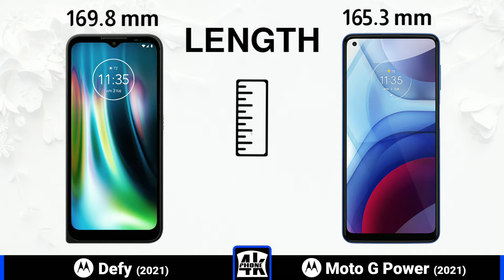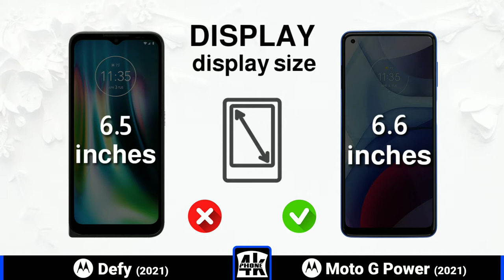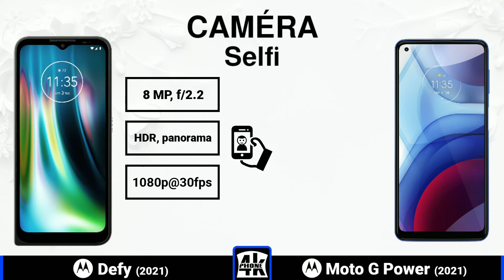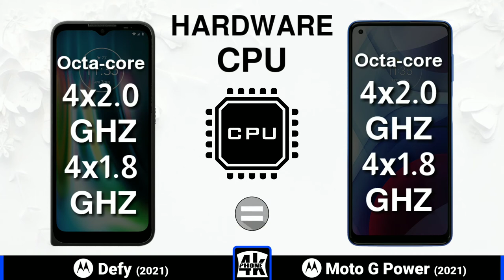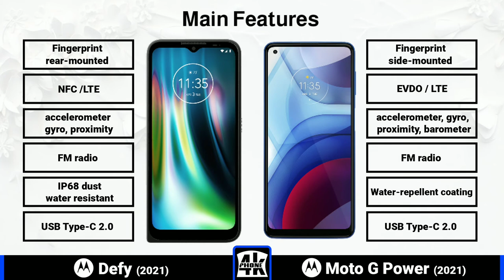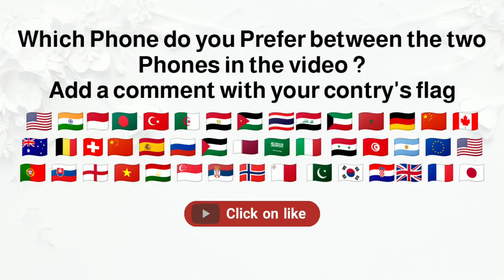Motorola defy 2021 Vs Motorola Moto G Power 2021 | Smartphone Specs Comparison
Motorola defy 2021 Vs Motorola Moto G Power 2021
Motorola defy 2021 Vs Motorola Moto G Power 2021 | COMPARE CELL
PHONES